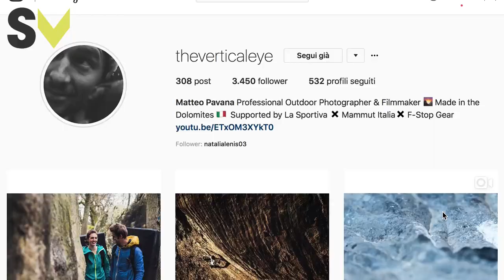Il PESCE D'APRILE di Stefano Ghisolfi - Spazio Verticale 057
Ben ritrovati!Vediamo cos'e' successo nella scena arrampicatoria di questi ultimi giorni, passando per il Pesce di Aprile di Stefano Ghisolfi girato dal fotografo e Videomaker Matteo Pavana.
Inoltre nella puntata ci saranno le info necessarie per partecipare al contest LOOKSOPRIMAVERA. Vi metto il link al regolamento.
- Da domani invece comincia il nostro nuovo Show presentato dal nerd della scarpetta: Paolo Bertolotto.
- Vi ricordo inoltre la promozione DUO15. Usando questo codice potrete usufruire di un Extra sconto del 15% valido sull'acquisto di 2 paia di scarpette a vostra scelta (fino al 15/04)